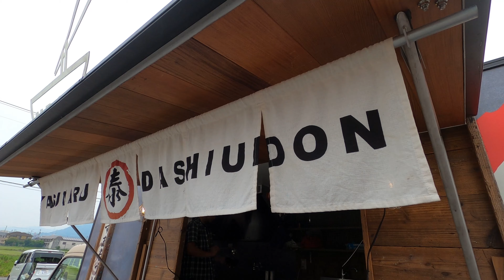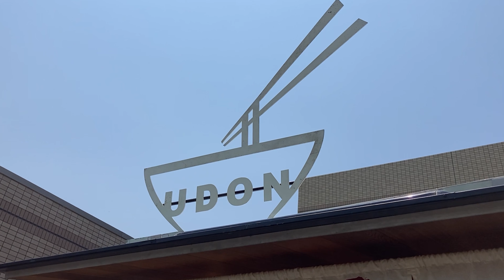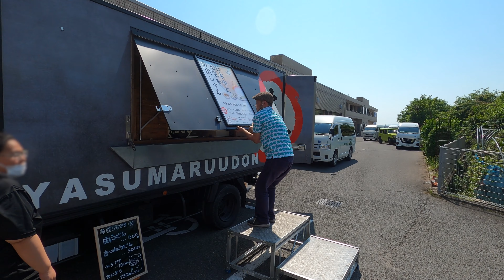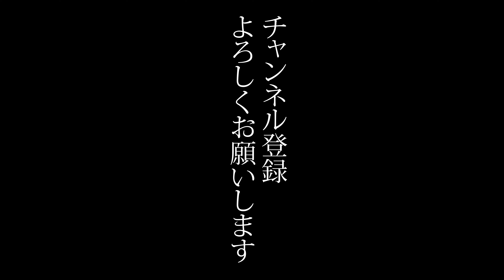40代独身 うどんキッチンカーへの転職２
菅野　大（47）ショットバー店主からうどんキッチンカーへの転職
一番星号で幸せお届けします。

【一番星号へのお仕事依頼はこちら】